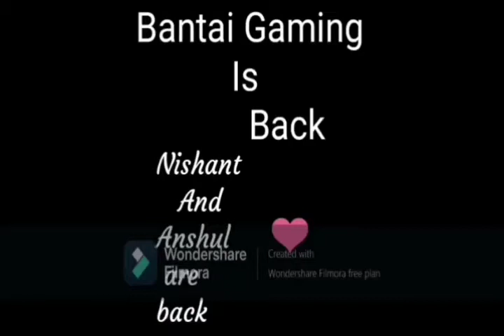New OB 25 update chutiyapa 🙄 # Bantai Gaming